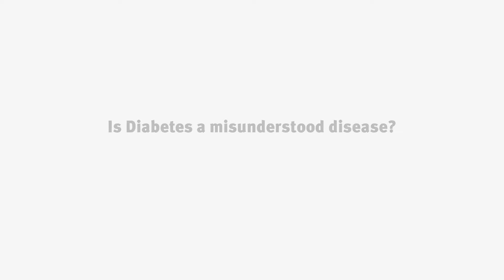The plight of youth living with Diabetes- A challenge to County and National Governments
Kenya is showing worsening trends in the prevalence of Non Communicable diseases  like heart diseases and strokes, cancers, diabetes, respiratory diseases and others.  Youth living with Diabetes continue to suffer the consequences on non-investment in control, prevention and treatment of Diabetes  living many patients with no dependable options but to suffer in silence